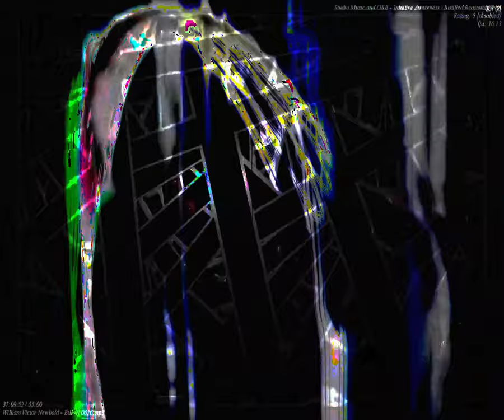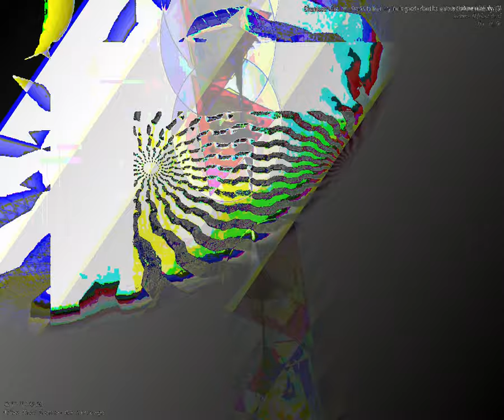[EPILEPSY WARNING] Movie 23 09 19 22h21m27s